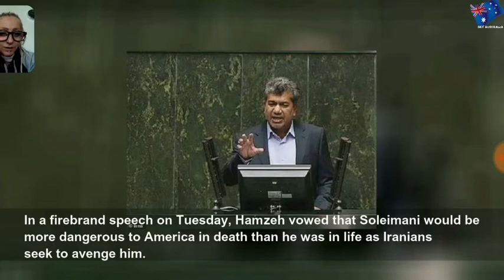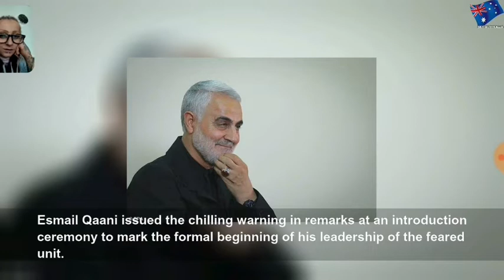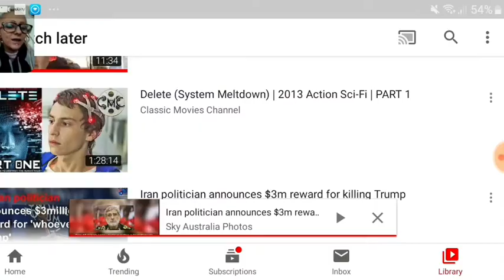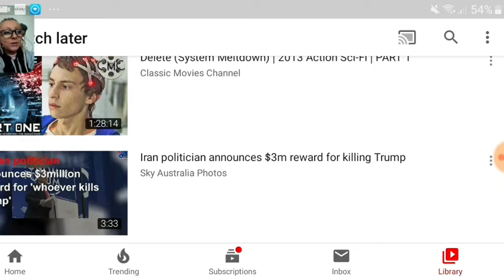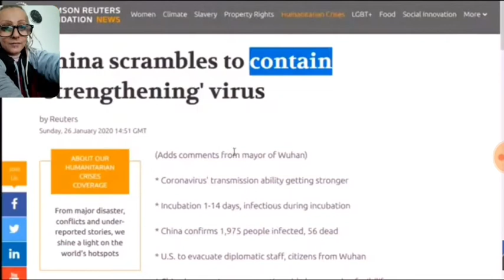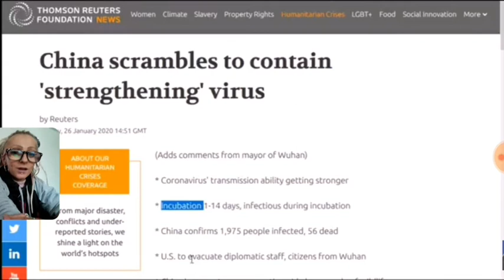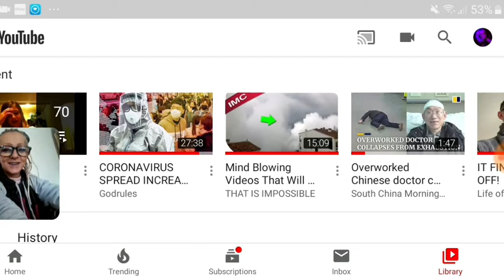SEEMS MY 2020 PREDICTIONS ARE RIGHT SO FAR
Go check out GODRULES CHANNEL HES BRILLIANT IM SHOCKED ON HOW MY DREAMS ARE REALLY MAKING IT AND ITS STILL ONLY JANUARY WE HAVE ANOTHER 11MTHS TO GO. BLESS YOU ALL RESPECT AND LOVE TO YOU ALL